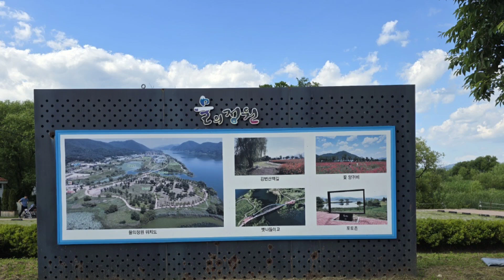땡큐모임 2024년 6월 4일